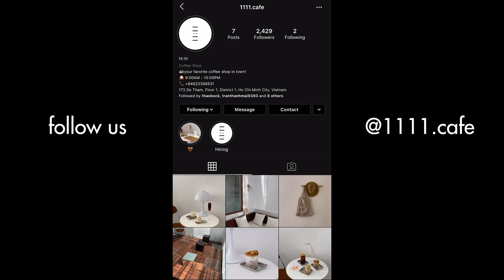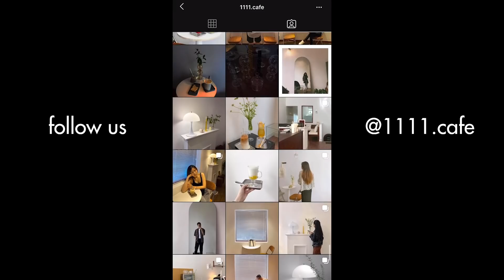Opening a Coffee Shop in 30 Days